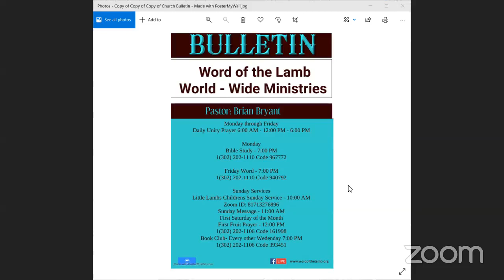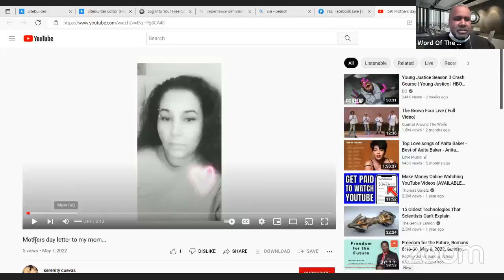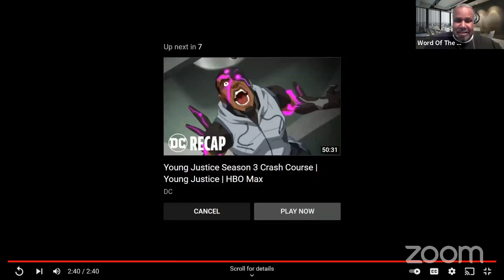Sunday Message Move out the Way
Moving the Obstacles out the way